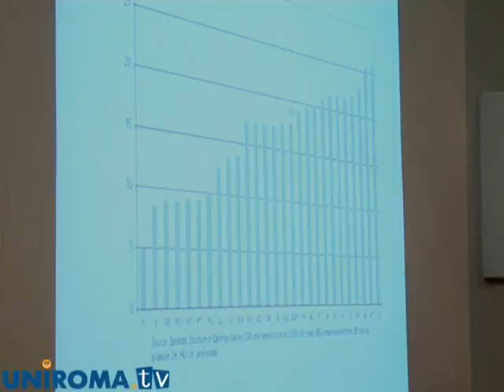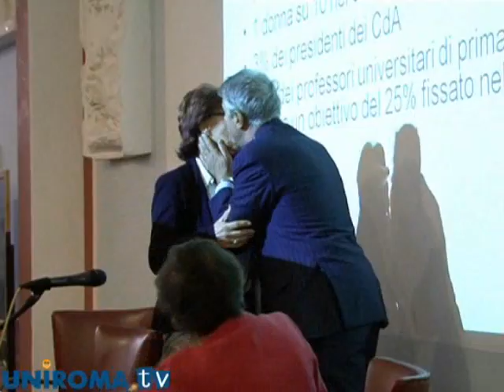Le donne in Italia e gli studi di genere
La Sapienza ha ospitato un seminario sugli studi di genere e sulla figura della donna all'interno del mondo del lavoro e dell'università